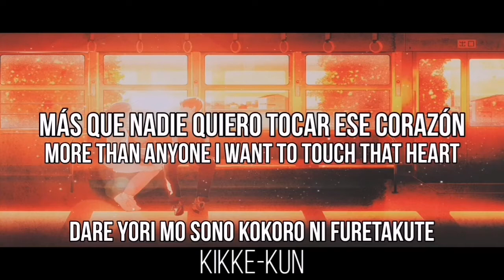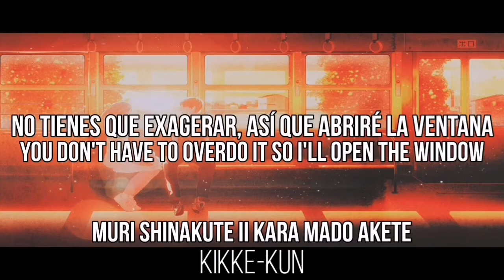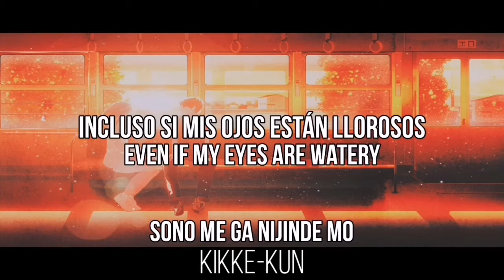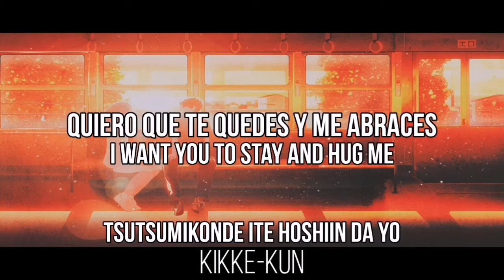Ever After/Aimer LYRICS+SUB ESPAÑOL/ENGLISH [Walpurgis Album]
Nuevo vídeo!

Esta vez les comparto un tema de nuestra querida Aimer que me ha gustado.

Espero les guste la traducción.

ENGLISH:

New video!

This time I share with you a song from our dear Aimer that I liked.

I hope you like the translation.